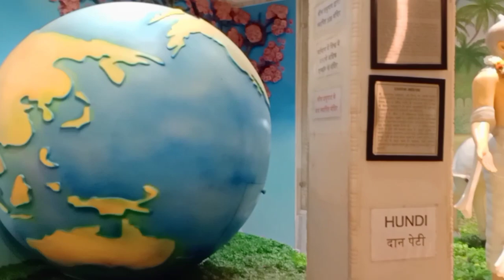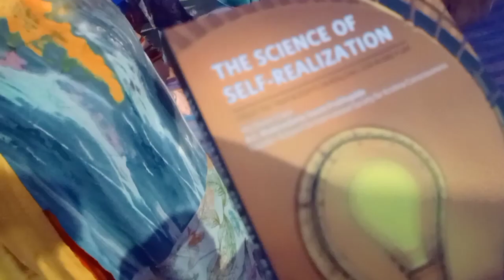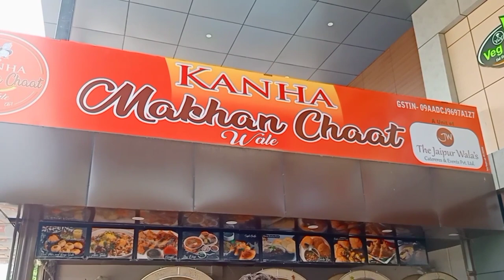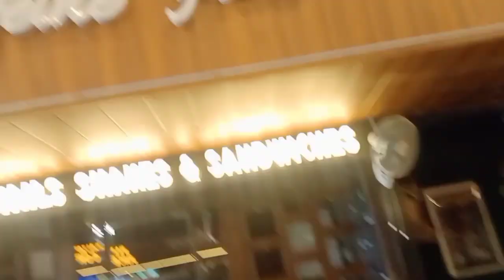वृन्दावन यात्रा-varindavan vlog part2-varindavan dham- radhe radhe-shree radhe krishna